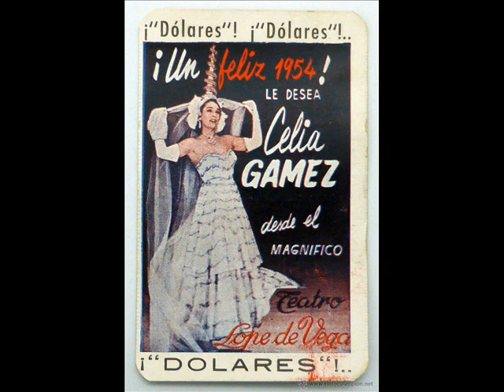Celia Gámez - Las Donjuanes (Dólares-1954)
Serenata-marcha. Grabación original Columbia 18563, siendo la cara contraria 'Vivo la vida por tus ojos' (en este canal) en disco de pizarra año 1954.

Según se puede leer en una reseña de la época:
-"Dólares", fantasía cómico-lírica en dos actos, original de Francisco Ramos de Castro. Música de Fernando Moraleda y Ernesto Pérez Rosillo. Estrenada el 11 de febrero de 1954 en el Teatro Lope de Vega de Madrid. Fue una producción al gusto y estilo de Celia Gámez, que ya estaba en el cénit de su carrera, viviendo de los réditos del pasado y de un bien ganado prestigio que seguía manteniendo; pero la obra constituyó el primer bache en la meteórica carrera de la vedette argentina.
Dividida en veintiún cuadros, la obra estuvo interpretada -en sus principales papeles- por Fuensanta Lorente, Elsa Arjona, José Marco Davó, Rafael López Somoza, Miguel Arteaga y Luis Prendes. Su argumento giraba en torno a las vicisitudes amorosas que sostenía Graciela por obtener el amor del Príncipe Alí-Pum.
El montaje fue soberbio: lujo a discreción, bellísimos decorados, precioso vestuario, y unos números musicales que pronto se hicieron famosos; entre ellos la marcha de 'Las Donjuanes', el bolero 'Vivo la vida por tus ojos', el tango 'No quiero creerlo', y sobre todo el excelente pasodoble titulado 'Málaga'-

Precísamente, esos cuatro números fueron impresionados en dos discos de pizarra por la casa Columbia.
En 1955, la misma discográfica edita los cuatro temas en el vinilo ECGE 70008.